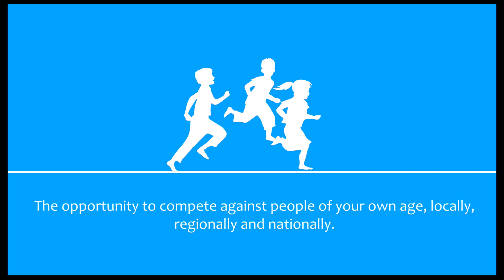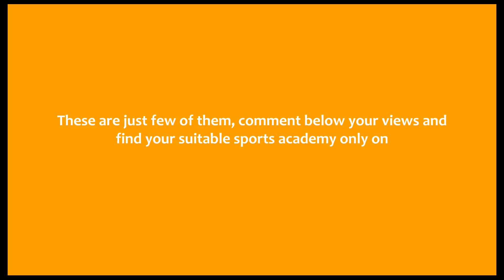Significance Of Sports Academies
The Academies are like Iron-smith who forges the raw talent into a productive and skillful individual in various regimes. Later they groom the sportsperson in different aspects covering competition, physical fitness, coordination, and group co-ordination. Everyone in this world has some unique and special sports talent in them, identify yours and get enrolled in a sports academy to enhance your sporting aspirations.

Become a part of our initiative to promote sports in our nation. We have academies of cricket, volleyball, boxing, athletics, basketball, chess, table tennis, badminton, lawn tennis and a lot more.